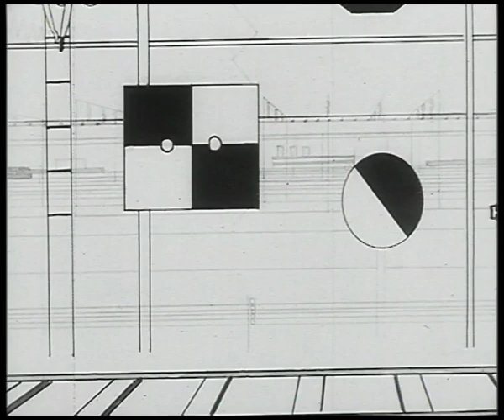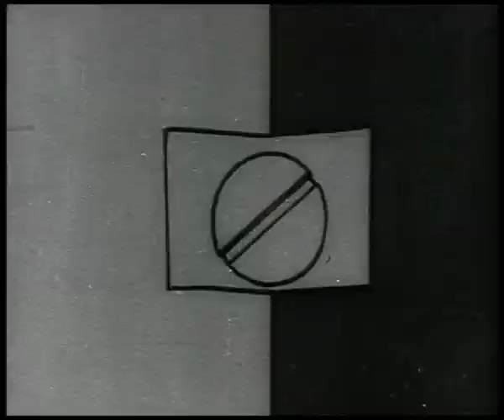Chogori - La Joie De Vivre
Soundtrack for the animated b/w short film "La Joie De Vivre“ (Hector Hoppin/Anthony Gross,1934)
by CHOGORI.
The movie was presented @ "Beat The Silence“ Festival, Duesseldorf 2015.
The Songs „Depatch“ and „Freiflug“ are taken from the
Debut Album CHOGORI, released on Modularfield Records in October 2014.

Hector Hoppin (March 12, 1906 - January 28, 1974) was an American artist, photographer and pioneer in the field of animated film.
The works produced by Hector Hoppin and partner Tony Gross are studied today due to their artistry and as a reflection of the times in which they were created. (Wikipedia)

We think it is amazing how this animation from the 1930ies melts together with our nowadays soundtrack.